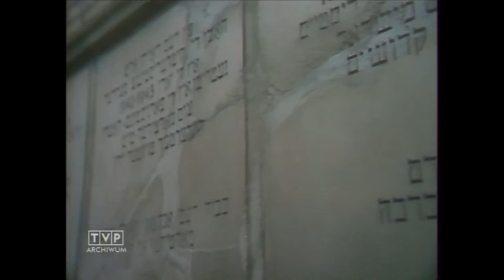25/250. SPEKTAKLE TEATRU TV – Andrzej Brzozowski, Kazimierz Kutz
Spotkanie z cyklu "25 spektakli Teatru Telewizji na 250-lecie teatru publicznego w Polsce", które odbyło się 15 listopada 2015 roku.